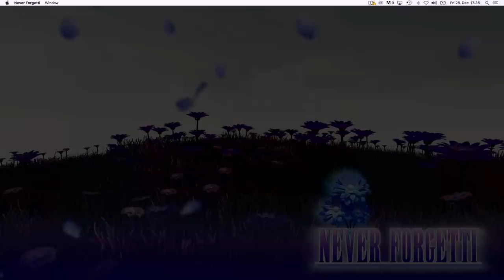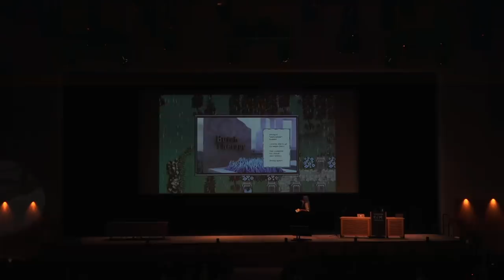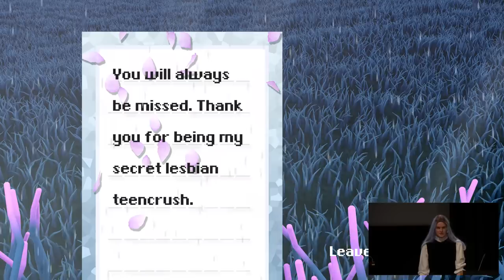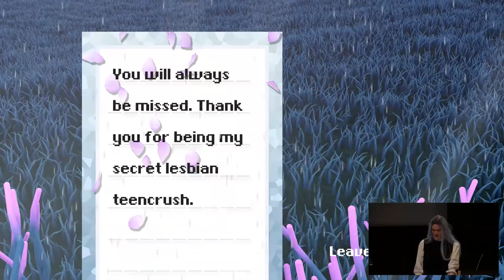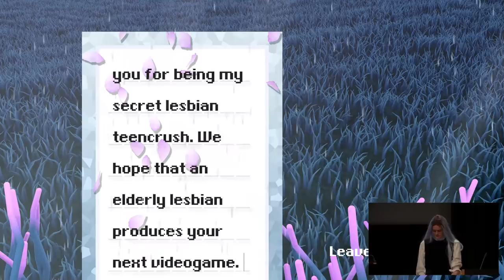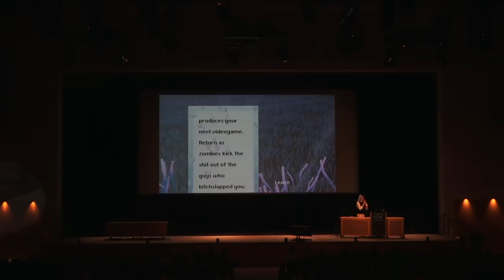35C3 - Never Forgetti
a didactic live-gaming performance about dying women across video game history

Never Forgetti
lecture performance, 2018
multiplatform game,
 soundtrack  &  strategy guide
Never Forgetti is a didactic live gaming lecture about the deaths of female video game characters and how their normative framing prevents them from developing agency to avert their fatal destiny. The performance investigates on power relationships between lecturer and audience to reflect on how models of subjugation are established in media and our current social realities. Taking on the persona of Jenny Vorfahrt, a mysterious character that exists both outside and inside the gaming realm, I provide attendees with showcase of gameplay and theoretical knowledge about life and death of popular heroines, as well as the symbolism of classical game design. In reality, however, Jenny is pursuing her own secretive agenda...

JAN BERGER